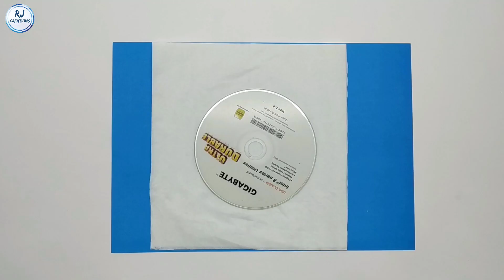Lollipop Ghost For Halloween | Coffee Filter Ghost Lollipops | DIY Halloween Decoration Idea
How to make a ghost using tissue paper and lollipop - Handmade tissue paper craft for Halloween
In this video i will show you how to decoration Halloween party using lollipop ghost.